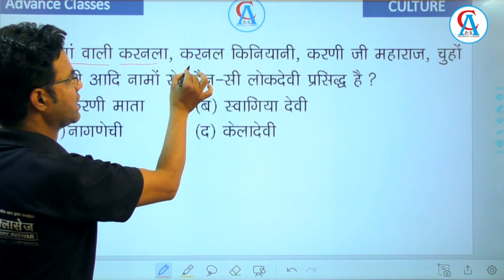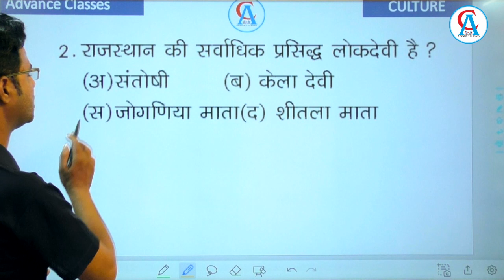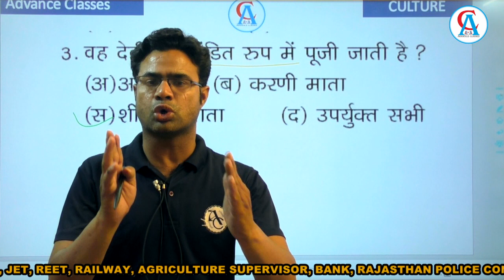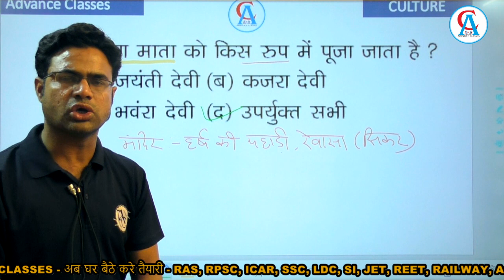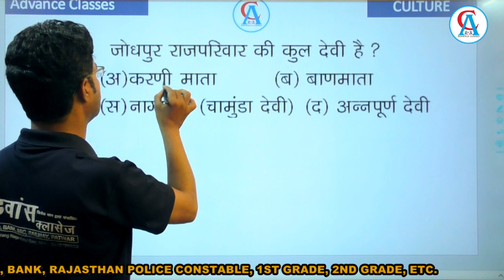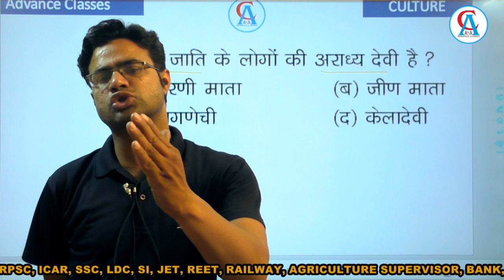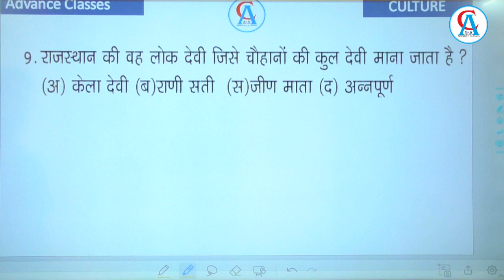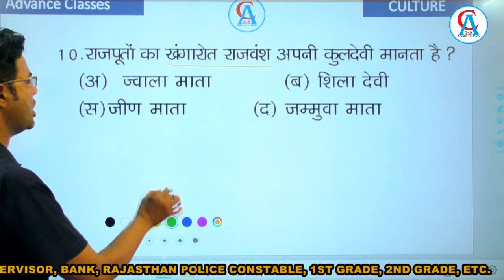राजस्थान कि प्रमुख लोक देवियाँ | भाग - 4 | कला-संस्कृति | Important 40 Questions | Advance Classes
Best Culture by Imran Sir.

Editor - Krishna Panwar